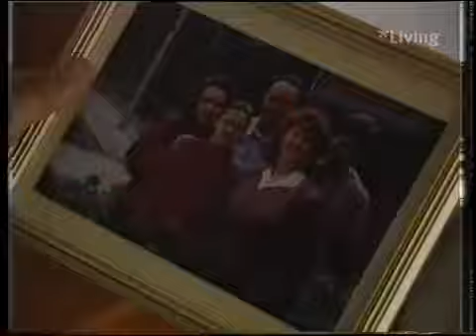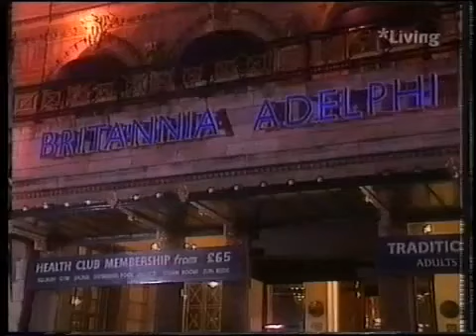brookside 1060 to 1064